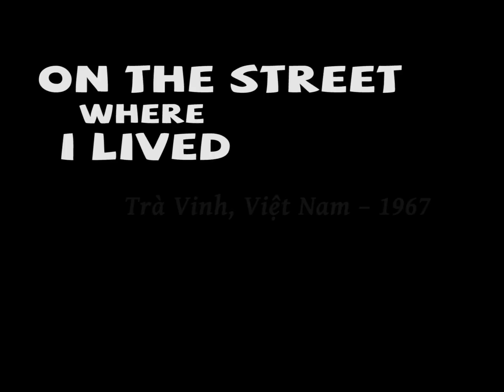Tra Vinh, Vietnam, 1967 - On the Street Where I Lived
Movie segments shot in Tra Vinh, Vietnam, in 1967 using a Kodak Brownie Turret movie camera on 8mm Kodachrome.

Sound recorded separately in Tra Vinh, Vietnam, in 1967.